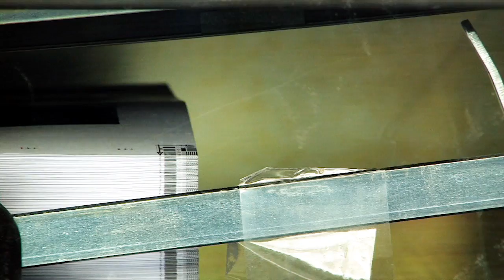Munich University of Applied Sciences - Welcome!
The most important thing about the university are the people -- over 16.500 students, around 500 professors, 750lecturers and 660 staff. We feel committed to our guiding principle: "transforming knowledge into know-how and learners into leaders."